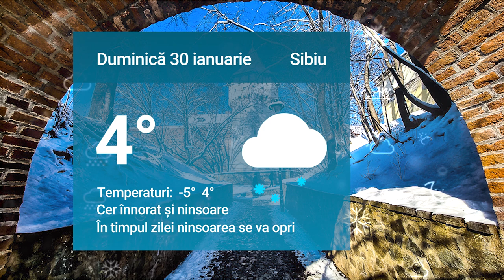Cum va fi vremea pe weekend la Sibiu. Mai multe detalii pe